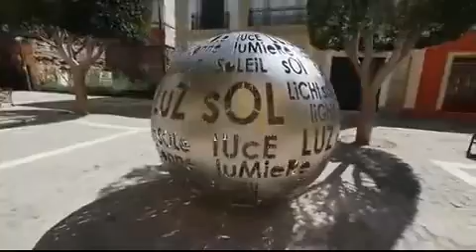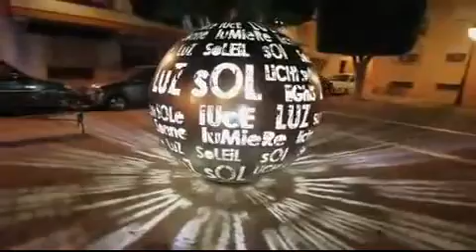De Andalucía yo soy Paco Carreño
Pasodoble